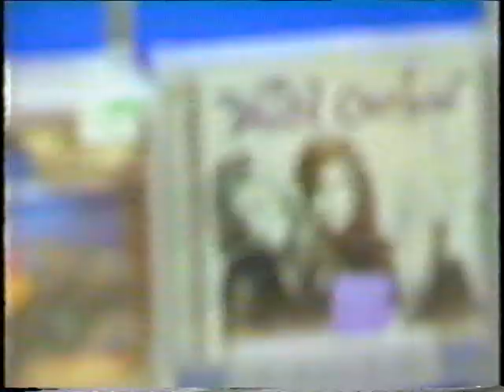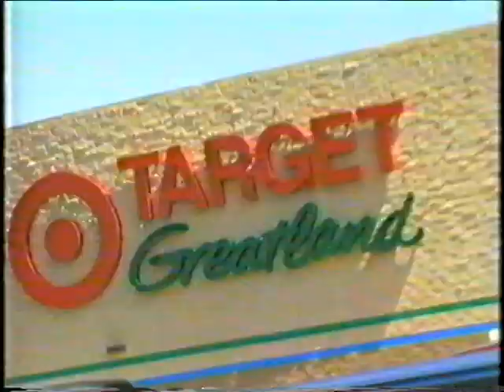The Dish: Wild Orchid (1997)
The Dish (hosted by Tracee Ross) features a story in which Candace Juman goes on a shopping trip to Target with Wild Orchid (Renee Sandstrom, Stefanie Ridel, and Stacy Ferguson).